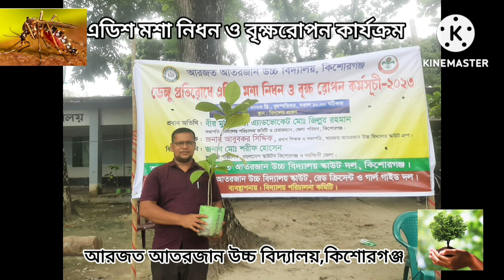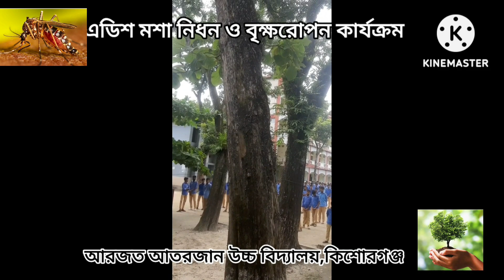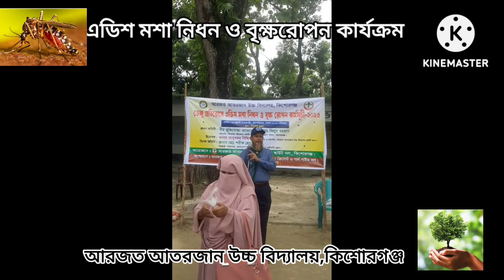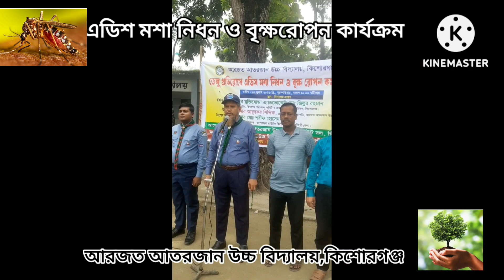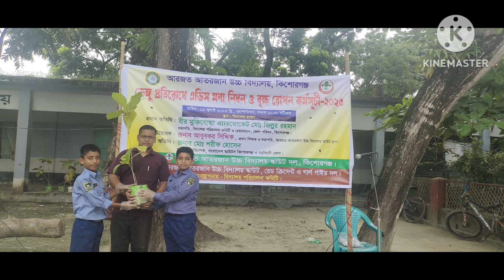বৃক্ষ রোপন,এডিস মশা নিধন কর্মসূচী